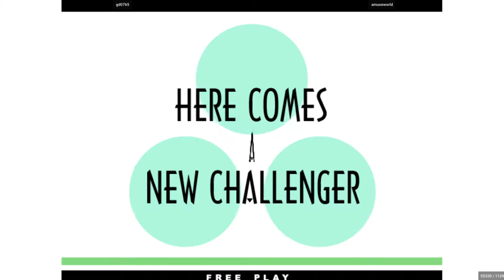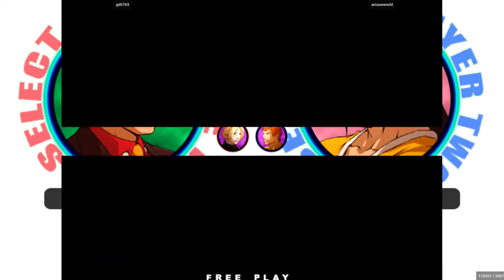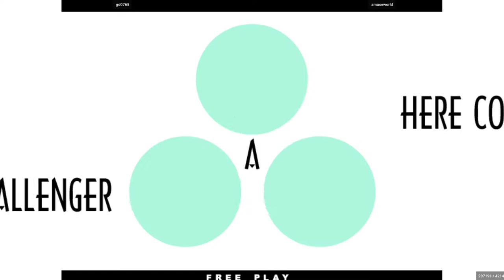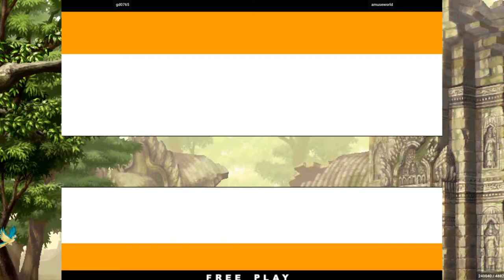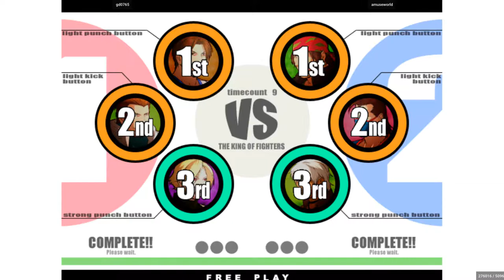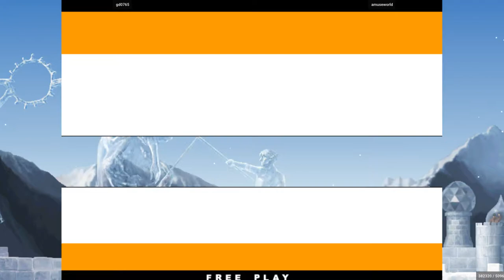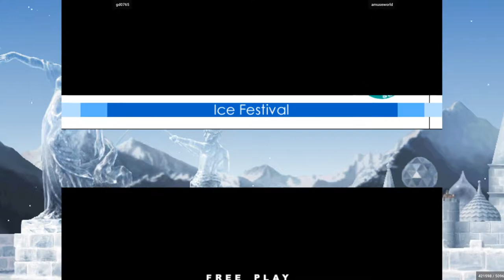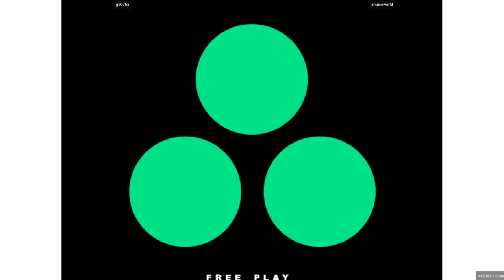gd0765 VS amuseworld - King of Fighters XI